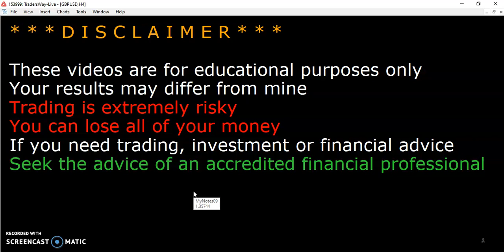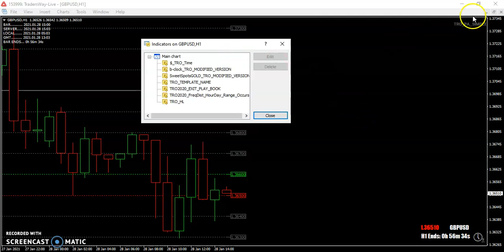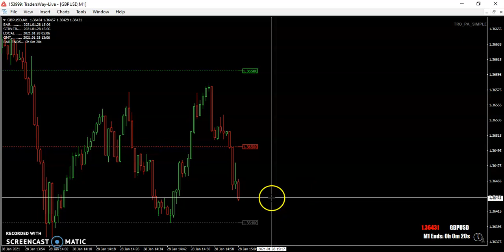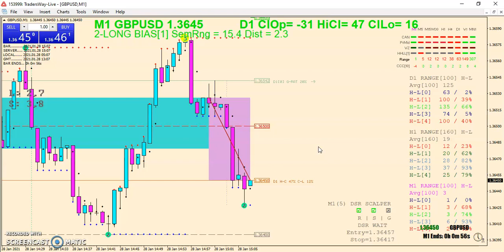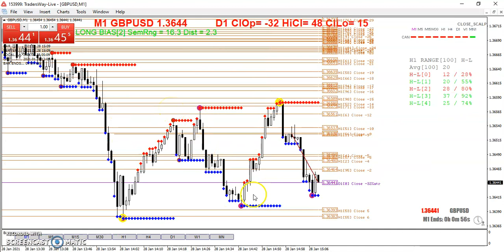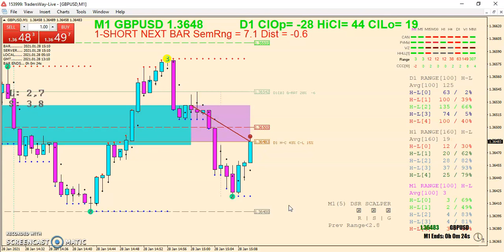20210128 TRO TRADING EVERYTHING PART 3 WITH WALMAL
EVERYTHING PART 3 WITH WALMAL